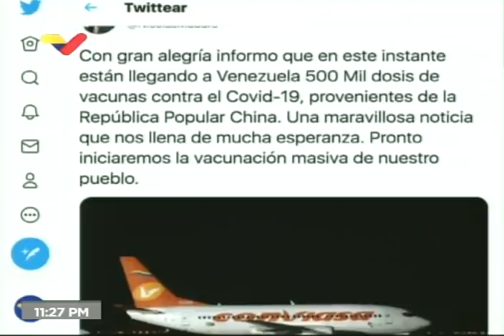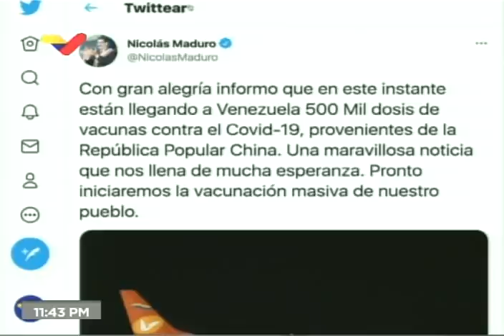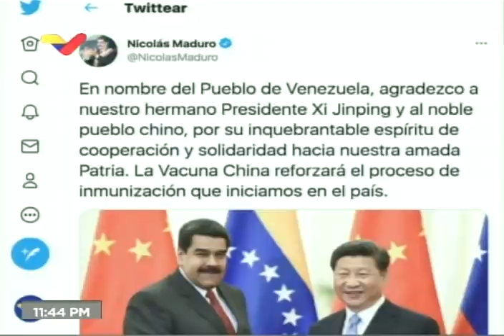¡Llegan a Venezuela 500 mil vacunas contra la Covid-19 procedentes de la República Popular China!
Este lunes, arribó a Venezuela el onceavo vuelo del puente aéreo permanente China-Venezuela con más de 17 toneladas de insumos médicos y tratamientos para combatir el COVID-19, incluyendo además las primeras 500 mil dosis de la vacuna china para dar continuada al proceso de inmunización masiva de la población. Las 500 mil dosis de la vacuna llegaron desde la República Popular China al Aeropuerto Internacional de Maiquetía «Simón Bolívar», en La Guaira, en un vuelo de la aerolínea venezolana Conviasa, cumpliendo con todos los protocolos sanitarios internacionales para el traslado de medicamentos de este tipo.

Bitcoin: 16zae5LZZNU7e8wwAKZXSEVo7bP2xZ1KwC

Petros: PFfDUW3cj1WD7cUPYg9MK2EtgG5nUgVzuc